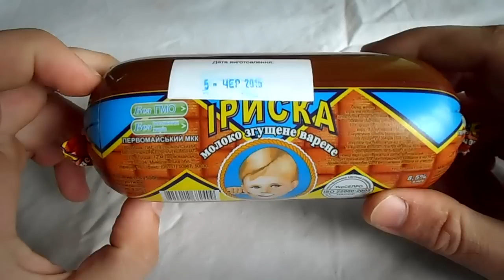Из за нефиг делать сделал такое видео